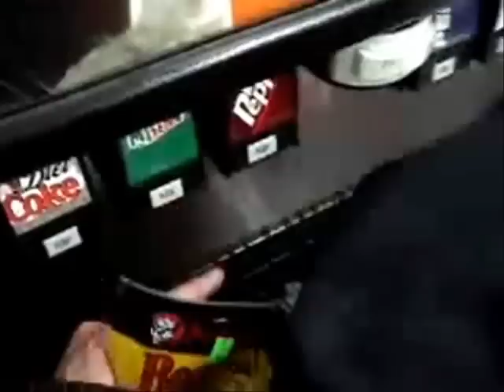Simple Plan in a store - legendado